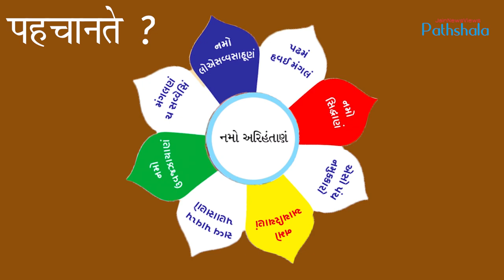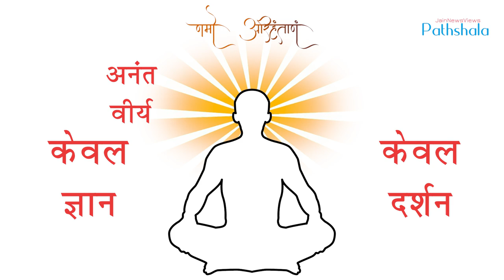Namaskaar Mahamantra - Namo Arihantanam - JNV Pathsala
Namaskaar Mahamantra is a universal mantra. It is not a prayer to any specific person, god or object. But it is a prayer to Qualities.
Reciting Namaskaar Mahamantra can help you in many ways. It is believed that the most difficult situations including life threatening diseases, life and individual issues are  resolved by reciting Namaskaar Mahamantra,
It imbibes the good qualities in you. Give it a try.